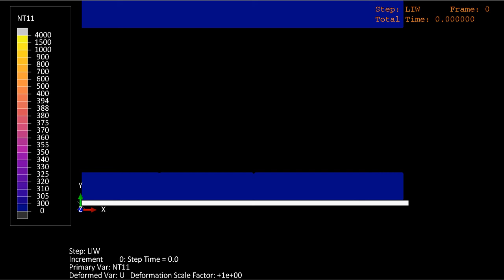Laser Impact welding Simulation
This is an example of a laser impact welding (LIW) simulation, made by Glenn Gleason, Ritin Mathews, and Sumair Sunny at CRAM.
The Eulerian modeling approach employed herein is a "first-of-its-kind" in that it incorporates a predicted inhomogeneous microstructure from powder bed fusion additive manufacturing (not shown in the video). Each grain of the predicted microstructure is numerically modeled as a unique volume fraction to which material definitions are assigned via some nifty python scripting. A Gaussian plasma pressure load (from an experimentally characterized confined ablation process) accelerates the flyer foil (Al 1100) to collide with the stationary target foil (SS 304), resulting in an impact weld. Transient phenomena like interface temperature and jetting (among others) are predicted by the model as featured in this video.